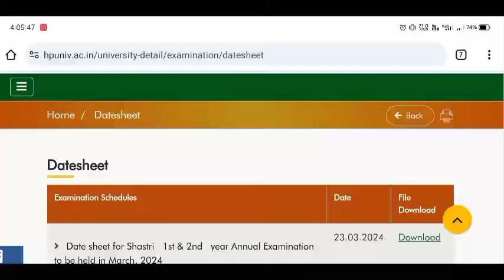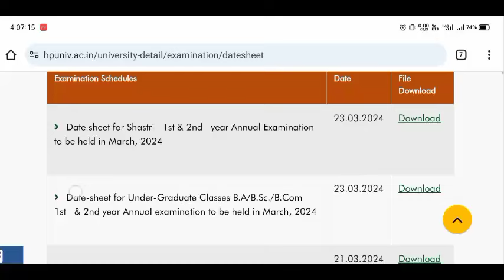HPU date sheet 2024 latest update notification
𝐀𝐛𝐨𝐮𝐭 𝐕𝐢𝐝𝐞𝐨
Hpu UG Datesheet Hpu ug datesheet update 2024 change

𝐓𝐨𝐩𝐢𝐜 𝐂𝐨𝐯𝐞𝐫𝐝

1.
2.
3.
4.
5.
6.